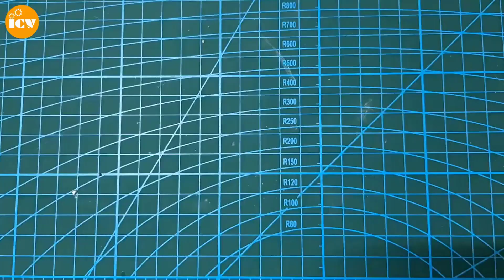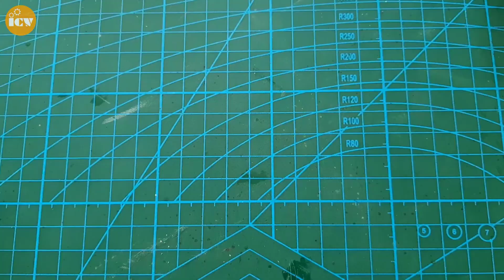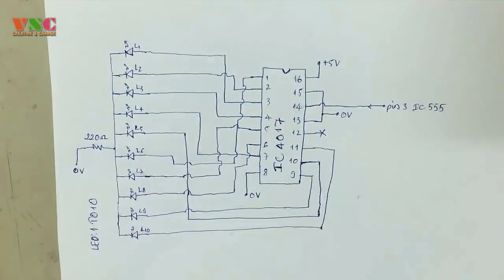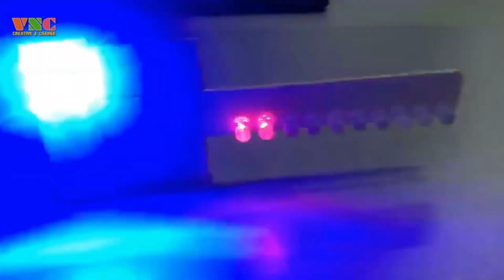3 Ý Tưởng LED Sáng Đuổi Tự Làm Cực Hay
3 ý tưởng mạch LED sáng đuổi tu lam nhé mọi người.